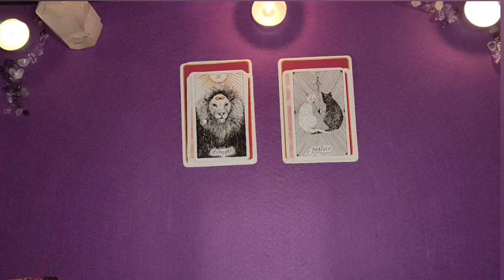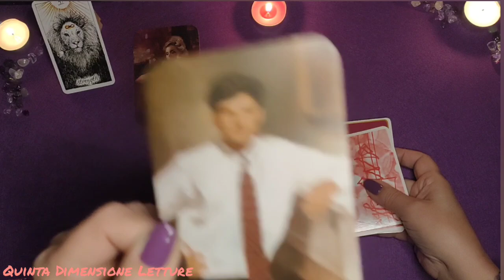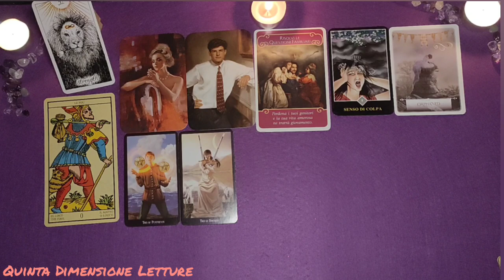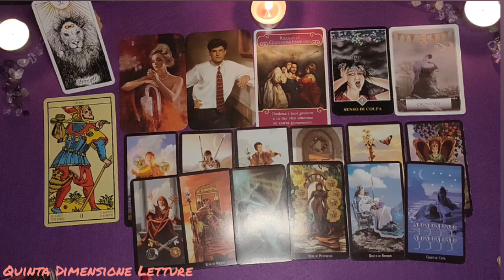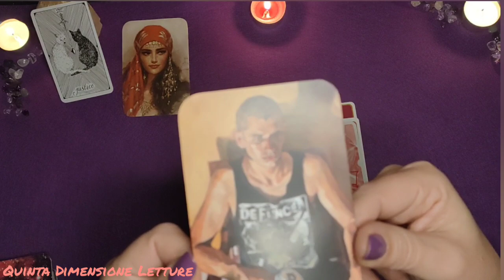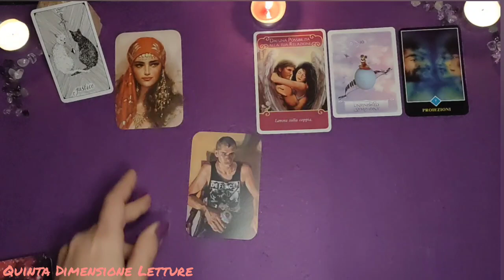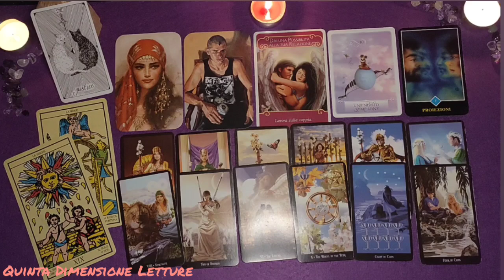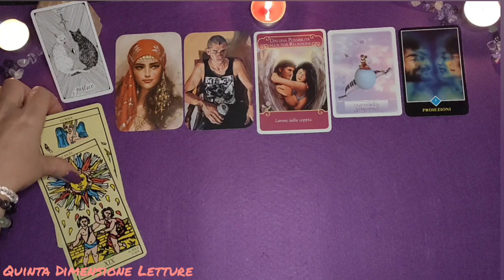🔮Come va tra di loro?😎interattivo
😎Indaghiamo/spoileriamo la sua relazione con l'altra/o partner😎Se lo stai ascoltando...c'è un motivo💜🤭Valido per uomini, donne e coppie stesso sesso👩‍❤️‍👩in qualunque momento apri il video. Clicca per le varianti:⬇️
1️⃣VarianteLeone: 02:53
2️⃣VarianteGatti: 16:53

🔍Gli angeli del cuore. Le carte dell'oracolo:

🔍Witches Tarot:

🔍I Tarocchi Marsigliesi:

🔍I tarocchi zen di Osho:

🔍L'oracolo risponde. Carte della divinazione:

🔍Carte Russe Metaforiche LUI-Psicologia-Coaching-Le trovate su Etsy

🔍Carte Russe Metaforiche LEI-Psicologia-Coaching-Le trovate su Etsy

SEGNA-MAZZETTI:
🔍The Wild Unknown Tarot Deck :